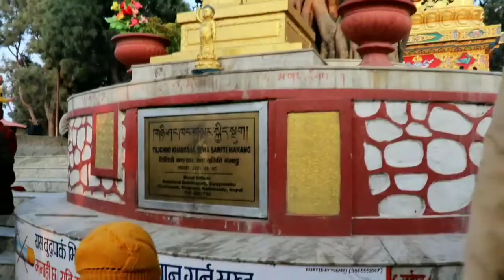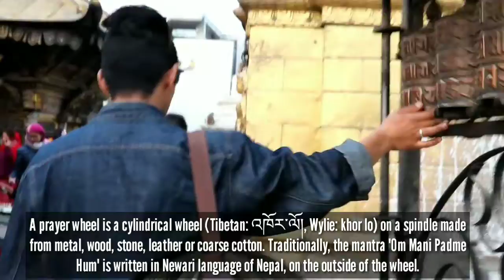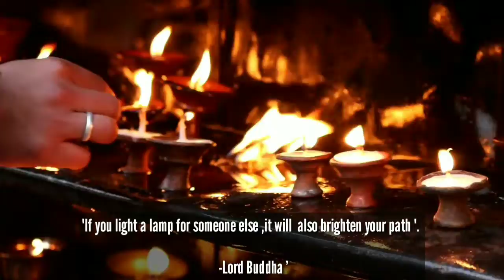My First Visit in Nepal 🇳🇵 SWAYAMBHUNATH Monkey Temple | Pravesh | 4th Vlog- Sikkim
● BUDDHA PARK SWAYAMBHU●

May Lord Buddha enlighten to everyone on the path of love, peace and truth.
1. Arya Abloketeshwor
2.. Sange Hopame Amitabha Buddha . 3.Guru Padmasambhava also known as Guru Rinpoche!

*SWAYAMBHU ALSO KNOWN AS THE MONKEY TEMPLE *

Swayambhunath is among the oldest religious sites in Nepal, founded about the beginning of the 5th century CE.
Also known as the Monkey Temple as there are holy monkeys living in the north-west parts of the temple.
 Pilgrims ascend the 365 steps from the eastern side that lead up the hill, passing the gilded Vajra.

(Tibetan: Dorje). The brass-plated dorje (thunderbolt), is one of the core symbols of Tibetan Buddhism Known as the vajra in sanskrit, The Thunderbolt is a symbol of the power of Enlightenment, which destroys ignorance, but is itself indestructible.

The White dome represents the earth. Two giant Buddha eyes look out over the Kathmandu valley. Above the 13 re-gilded pinnacles use 20 kg of gold. The thirteen pinnacles on the top symbolise the 13 stages that humans must pass through to achieve nirvana.

 Kathmandu Valley was once a lake, out of which grew a lotus, and the hill rose from the waters. The Lotus was transformed into a hill and the flower became the Swayambhu stupa.

Swayambhu, meaning "Self-Arisen" or "Self-Created."

🔔Never miss a video ! Enable all Notifiactions!🔔